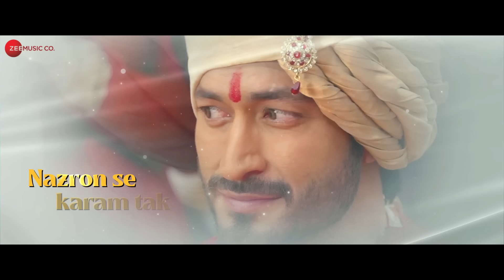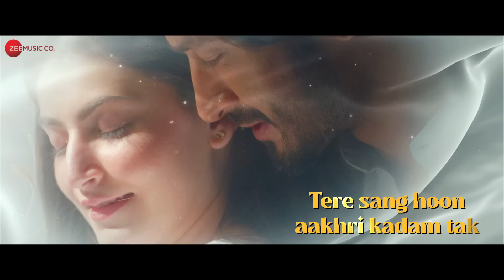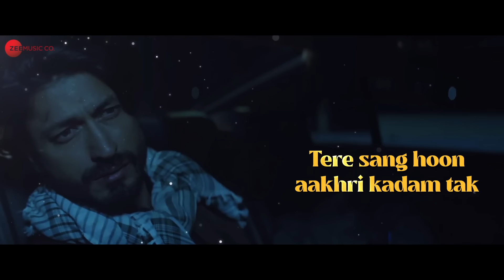Aakhri Kadam Tak - Lyrical | Khuda Haafiz| Vidyut Jammwal, Shivaleeka Oberoi| Mithoon, Sonu Nigam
Song - Aakhri Kadam Tak
Singer - Sonu Nigam
Lyricist - Mithoon
Arrangers / Programmers - Monty Sharma
Music Produced by Monty Sharma
Additional Programming by Kaushal Gohil
Creative Music Supervisor: Anugrah
Music Assistants: Anugrah Sharma, Godswill Mergulhao & Kaushal Gohil
Song Recorded at Livingwater Studio, Mumbai & Playback Lounge, Dubai
Mixed & Mastered by Eric Pillai at Future Sounds of Bombay
Project Co-ordinator - Vijay Iyer